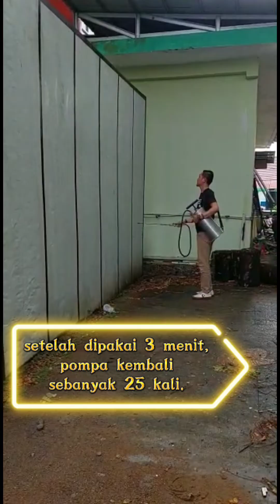Penyemprotan Vektor Malaria Metode Indoor Residual Spraying (IRS)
Simulasi teknik penyemprotan Indoor Residual Spraying (IRS) menggunakan Spraycan Hudson X-Pert